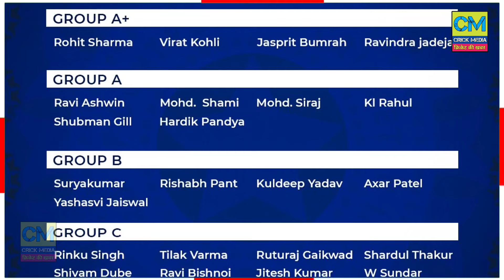जिसका डर था आखिर बही हुआ ईशान किशन ने अचानक रोते रोते कर दिया बड़ा ऐलान, कांप उठी पूरी BCCI